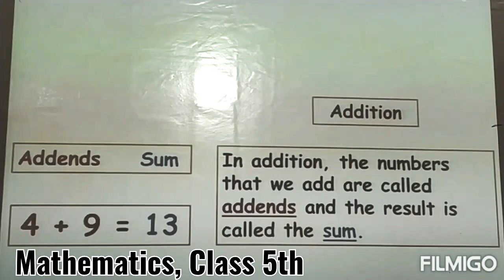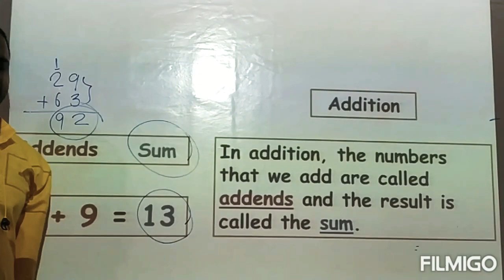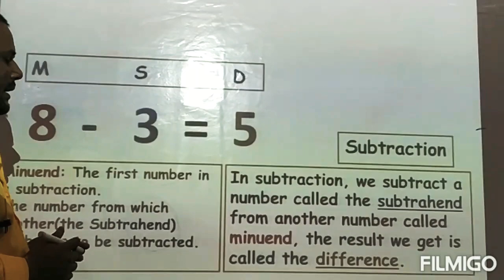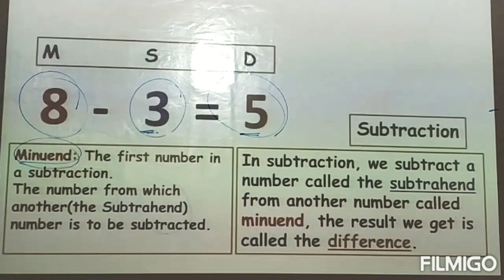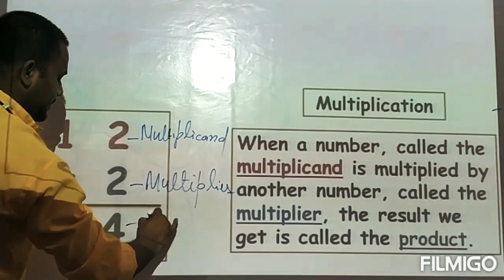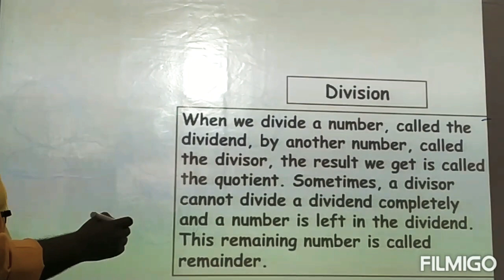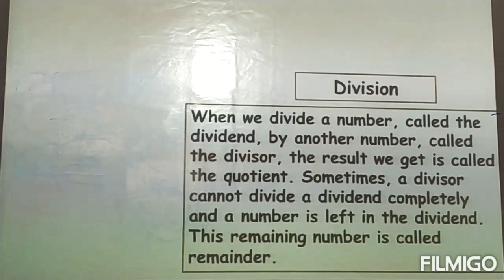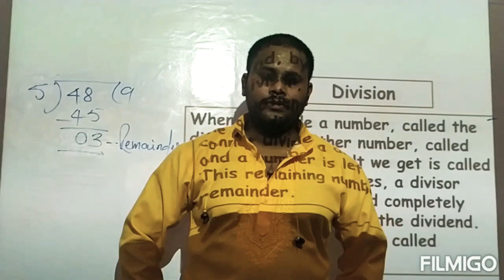Mathematics|Chapter 2|Part One| Class 5th| Online Classes|Divine Interactive School